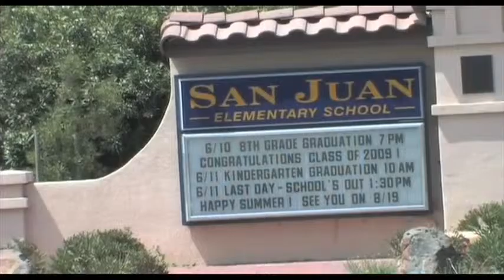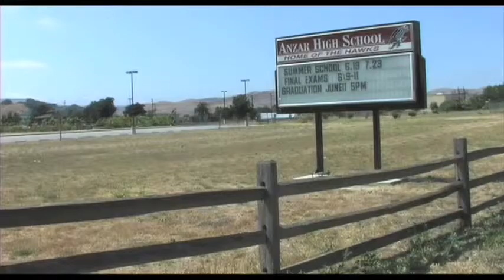San Juan Bautista, California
Incorporated in 1869 the general law City of San Juan Bautista is nestled in the heart of the noted San Juan Valley between the Gabilan Mountains and Flint Hills. Rich with culture and history, San Juan Bautista offers her residents and visitors a refreshing small town atmosphere filled with the charm and character of the past. If visiting, we welcome you to the City of San Juan Bautista. Whether touring the Old Mission San Juan Bautista, the largest of the California missions, our State Historic Park with the only Spanish Plaza left in California, or enjoying the downtown dining and shopping experience in our National Register of Historic Places San Juan Bautista Commercial District, San Juan Bautista is sure to become one of your most favored excursions.